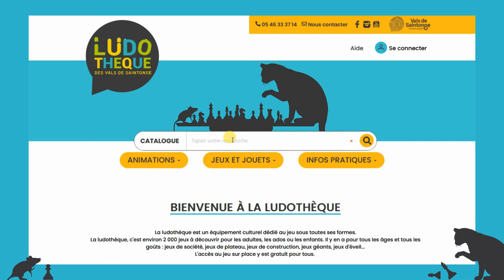Site Web de la ludothèque des Vals de Saintonge - catalogue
Accédez au 𝗰𝗮𝘁𝗮𝗹𝗼𝗴𝘂𝗲 𝗱𝗲 𝗹𝗮 𝗹𝘂𝗱𝗼 depuis chez vous ! 🤩

Une rubrique entière recense tous les 𝗷𝗲𝘂𝘅 𝗲𝘁 𝗷𝗼𝘂𝗲𝘁𝘀 𝗱𝗲 𝗹𝗮 𝗹𝘂𝗱𝗼𝘁𝗵𝗲̀𝗾𝘂𝗲 𝗱𝗲𝘀 𝗩𝗮𝗹𝘀 𝗱𝗲 𝗦𝗮𝗶𝗻𝘁𝗼𝗻𝗴𝗲 sur son tout nouveau site Web, sorti cet automne. ♟🎲
Ce catalogue de près de 2000 items permet de rechercher, découvrir des jeux mais également de vérifier leur disponibilité pour venir y jouer à la ludo, voire de les emprunter si vous êtes un adhérent. 😄

Grâce à votre compte adhérent, il vous est également possible de présélectionner des jeux et d'accéder à l'historique de vos emprunts.